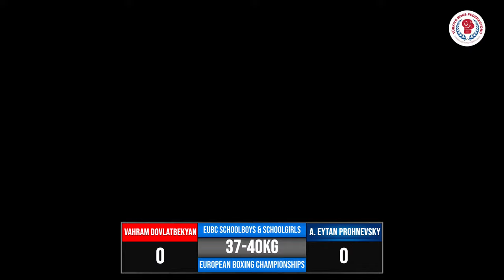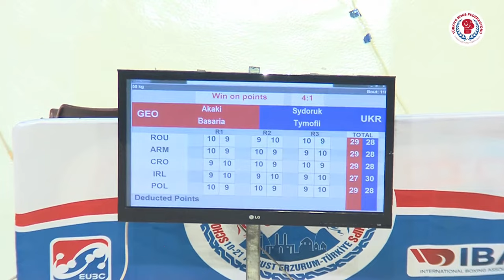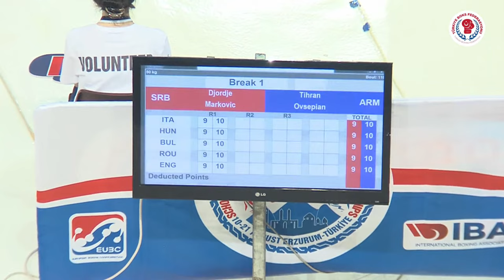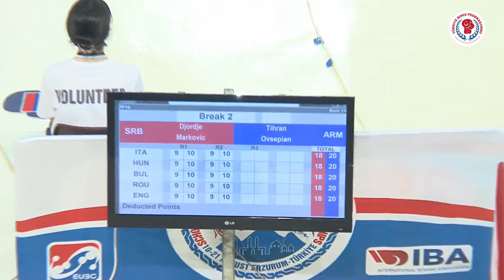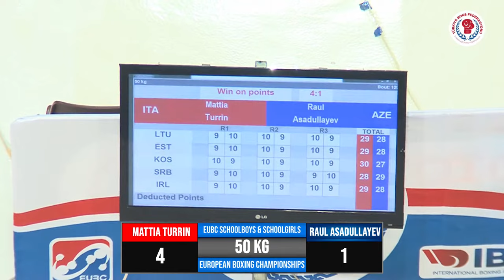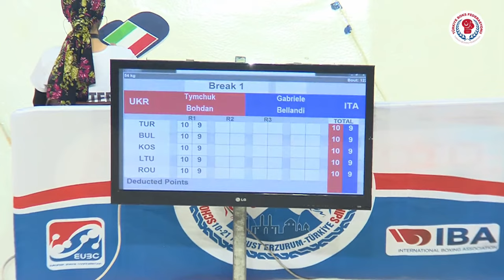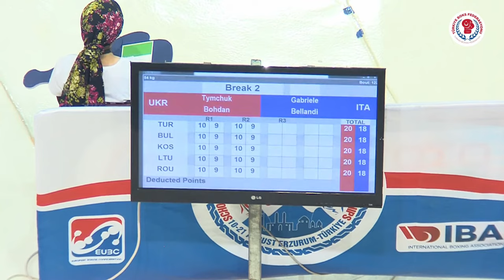EUBC Schoolboys & Schoolgirls European Boxing Championships 2022 | Day 5 | Afternoon Session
Session 8 SAL 16 AĞU 2022 14:00 - AFTERNOON
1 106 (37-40kg) RED ADEMI GASI CRO - BLUE FLESERIU ANDREI ALEXANDRU ROU
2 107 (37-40kg) RED SHALVA BERIDZE GEO - BLUE HARRY SCADEMG ENG
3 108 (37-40kg) RED VAHRAM DOVLATBEKYAN ARM - BLUE ARTUR EYTAN PROHNEVSKY ISR
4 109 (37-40kg) RED CENGIZHAN AKCIMEN TUR - BLUE ARTEMENKO SERHII UKR
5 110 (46kg) RED ISTVAN CZIFRA HUN - BLUE CHIRILL SLEPOI MDA
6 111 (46kg) RED JAMES MICHAEL CASEY IRL - BLUE BENEA RAUL ANTONIO ROU
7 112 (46kg) RED OSKARAS PLIAUGA LTU - BLUE BAGHIR ALIMKHANLI AZE
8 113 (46kg) RED STARYK ILLIA UKR - BLUE HAYK HOVSEPYAN ARM
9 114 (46kg) RED AMIROVI AVSHIN GEO - BLUE YOAN HRISTOV BUL
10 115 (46kg) RED MARK SEPIC SLO - BLUE TAARIK RASLJANIN SRB
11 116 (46kg) RED DORIAN KROPOG CZE - BLUE MARTIN BOHUNCAK SVK
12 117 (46kg) RED AHMET IMREN TUR - BLUE JACOB NAISMITH SCO
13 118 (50kg) RED AKAKI BASARIA GEO - BLUE SYDORUK TYMOFII UKR
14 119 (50kg) RED DJORDJE MARKOVIC SRB - BLUE TIHRAN OVSEPIAN ARM
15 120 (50kg) RED MATTIA TURRIN ITA - BLUE RAUL ASADULLAYEV AZE
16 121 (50kg) RED PADDY MCDONAGH ENG - BLUE BRANDON GEOGHEGAN IRL
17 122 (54kg) RED TYMCHUK BOHDAN UKR - BLUE GABRIELE BELLANDI ITA
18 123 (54kg) RED NICA RENATO MIHAI ROU - BLUE TOMAS GLOVCIK CZE
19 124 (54kg) RED PATRYK DUDEK POL - BLUE ALEKS PERTOSYAN ARM
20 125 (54kg) RED ISAAC HUCZMANN ENG - BLUE DINO SELAK CRO